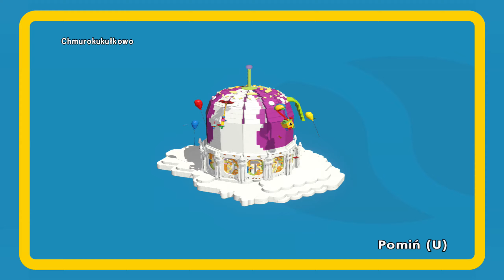Atak na Chmurokukułkowo na 100% | Lego Przygoda [#19] [Gameplay 100%]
Specyfikacja mojego komputera:

Obudowa: Sharkoon TG6 RGB,

Zasilacz: Super Flower Leadex 8 Pack Edition 2000W 80 Plus Platinum,

Płyta główna: Gigabyte Z390 Gaming X,

Dyski: 2x 1TB (SSD - WD Blue 3D NAND M.2 2280, HDD - WD Blue WD10JPCX) + 1x 500GB - SSD Crucial MX500 (systemowy)

RAM: HyperX 16GB (2x8GB) 2666MHz CL16 Fury RGB

Karta graficzna: Gigabyte GeForce GTX 1660 Ti OC 6GB GDDR6

Chłodzenie: SilentiumPC Fera 3 RGB 120mm

Monitor: 27' MSI Optix MPG27CQ2 Curved